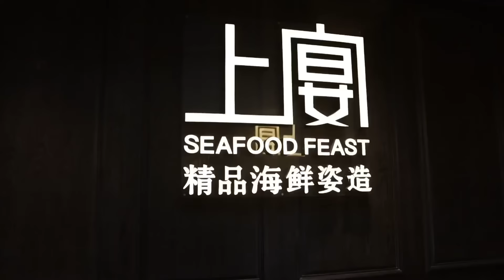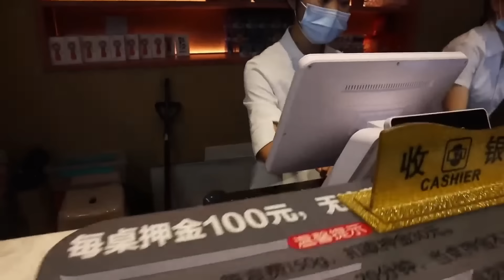挑战528元一位的海鲜自助！巨无霸小青龙Q弹个大吃过瘾，蒜蓉鲍鱼软嫩弹牙一口一个！【都市陈大胖】